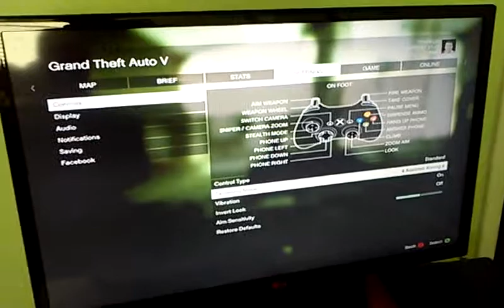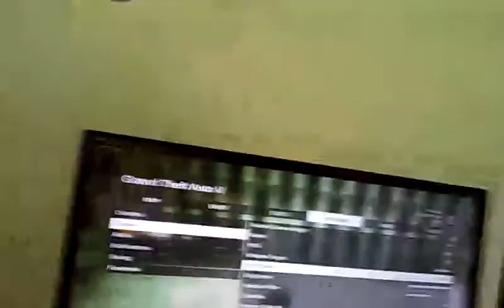Me playing GTA 5